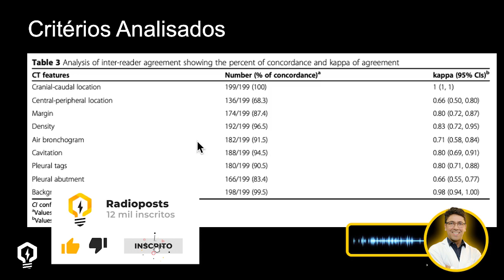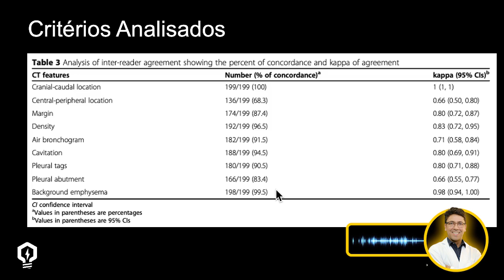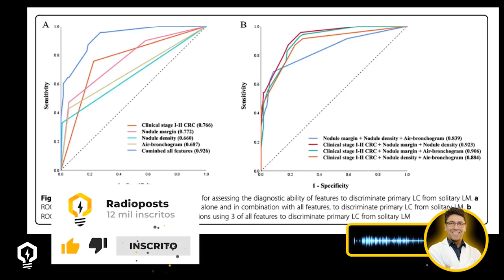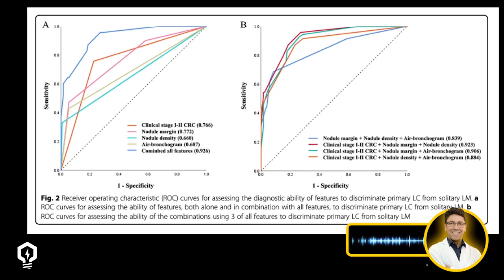REVISÃO de NÓDULO PULMONAR SOLITÁRIO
Nesse vídeo você verá uma revisão completa de nódulo pulmonar solitário, que inclui os prováveis diagnósticos de acordo com a clínica que o paciente apresenta, a sua reação ao PET/CT e os critérios que aproximam ou afastam a hipótese diagnóstica de uma neoplasia primária de pulmão ou metástase.